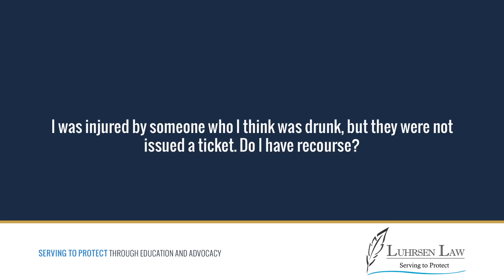I was injured by someone who I think was drunk, but they were not issued a ticket. What can I do?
You get in a wreck. You think that the person is drunk. Law enforcement shows up and for whatever reason, law enforcement does not arrest the person for Driving Under the Influence. Where does that leave us? Well, I'll tell you where it leaves us. It leaves us in a situation where we're going to have to prove on our own, without law enforcement, that the person was drunk. The good news is we can absolutely do that. The way you do it is through circumstantial evidence. You hear that term circumstantial evidence. People think it's weak, it's not good. Most of the time, that's the way cases get proven. How do we do it? We find out was the person slurring? Was the person stumbling? Were they repeating themselves? Those sorts of things. The best evidence that somebody was drunk when they were driving comes from what? The way they were driving, that's where really the best evidence usually comes from. We can get there from here, absolutely. You're probably going to need a lawyer to do it. Good luck.